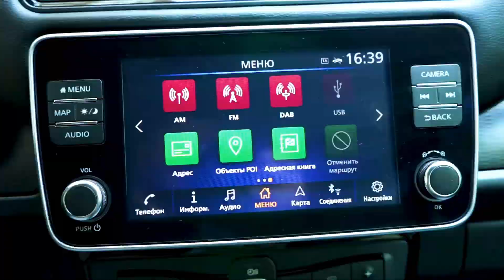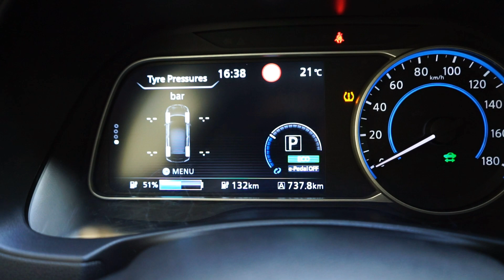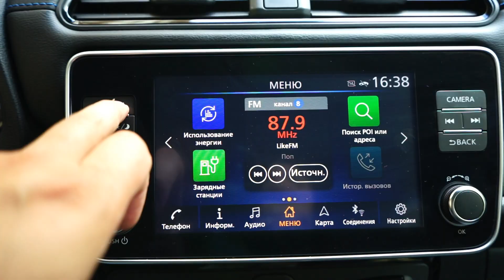Обзор Nissan leaf 2020. Tesla для бедных.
★ Хотите отправиться в незабываемое путешествие, увидеть самый красивый закат в горах над облаками. Мы подарим тебе невероятные и волшебные виды Алании, которые навсегда останутся в твоем сердце!  Открой Аланию вместе с нами!

★ Данное видео, включая звуковую дорожку, имеет ограничение 18+ и является интеллектуальной собственностью автора. Любое копирование, полностью или частично и трансляция на других ресурсах или сми под любым предлогом, запрещено автором.